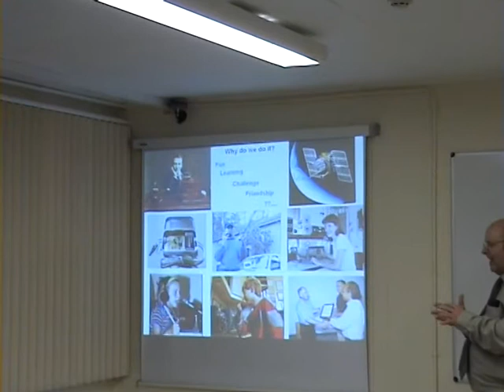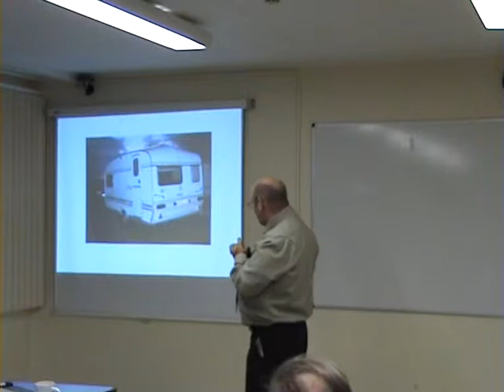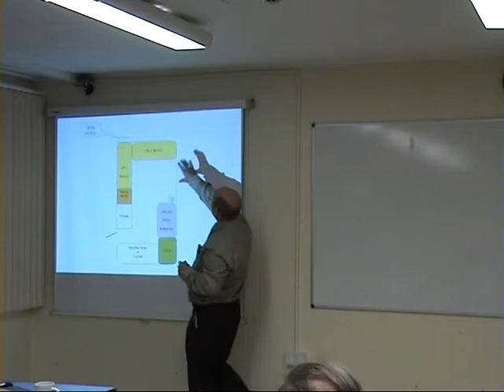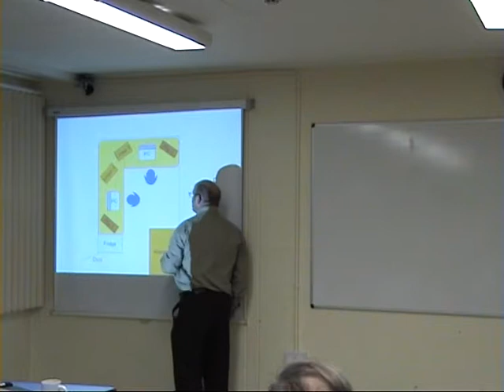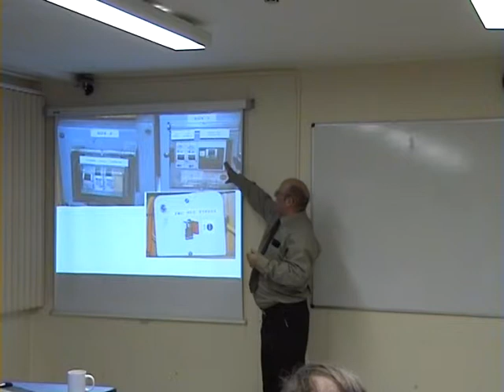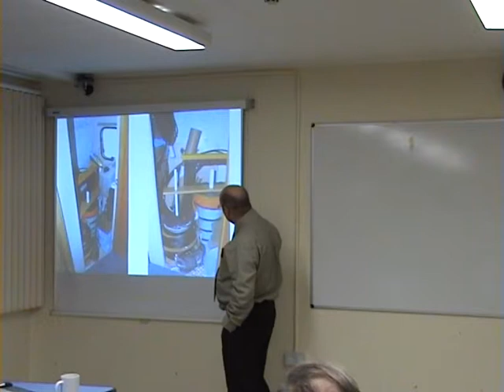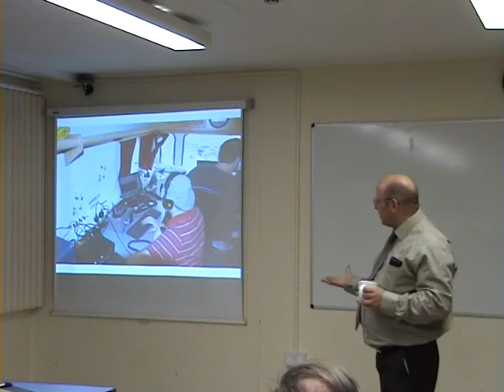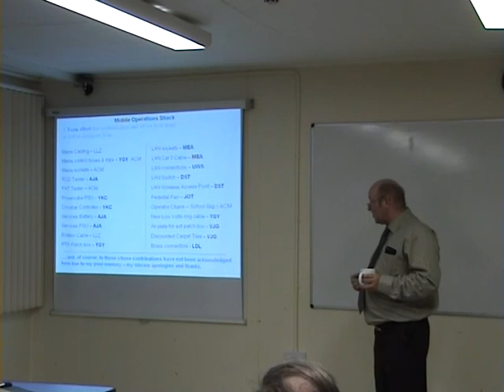M0ACM - We CQ Anywhere